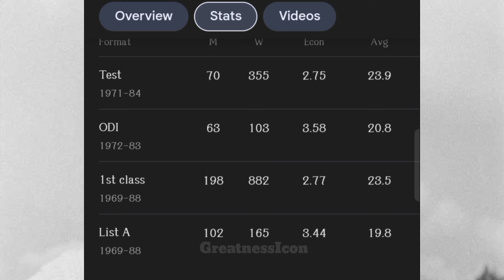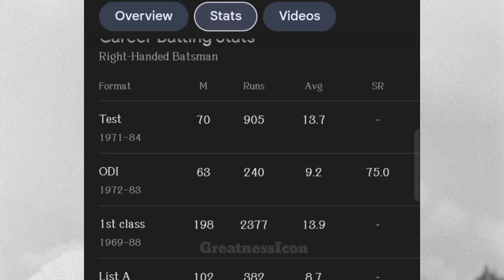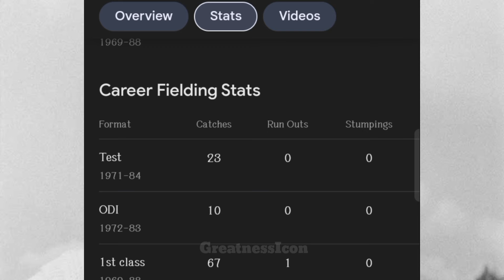Dennis Lillee: The Fast Bowling Maestro |GreatnessIcon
Searchable Keyboards 👇

Cricket legend Dennis Lillee,
Fast bowling maestro,
Dennis Lillee biography,
Australian cricket history,
Cricketing icon,
Dennis Lillee career highlights,
Legendary fast bowlers,
Cricket Hall of Fame inductee,
Lillee Thomson partnership,
Iconic cricket moments,
Australian cricket heritage,
Inspirational sports figures,
Cricketing milestones,
Dennis Lillee documentary.